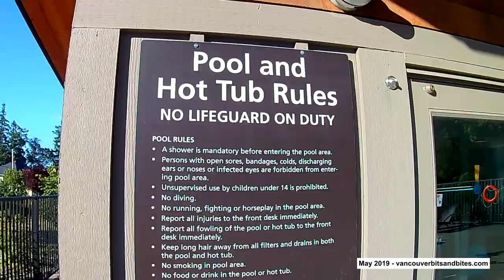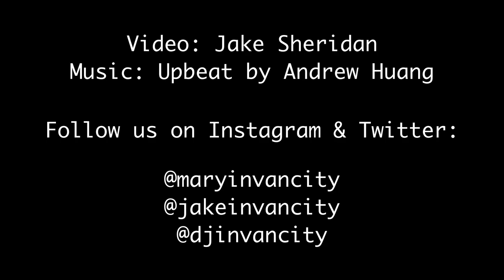Our stay at Sunrise Ridge Resort in Parksville BC!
We visited Parksville BC and we stayed at the beautiful (and family friendly!) Sunrise Ridge Resort. For more information and rates, check out their